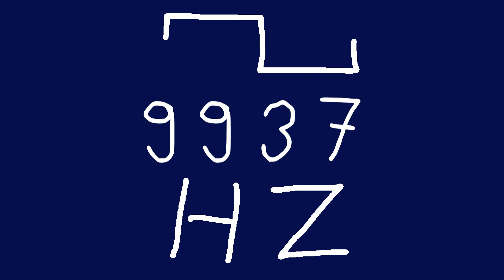9937 hz square